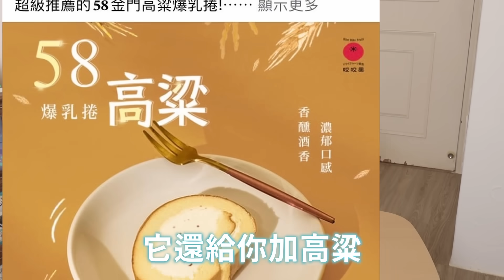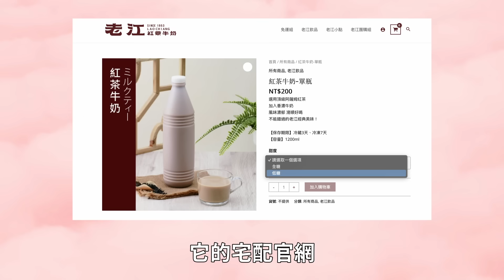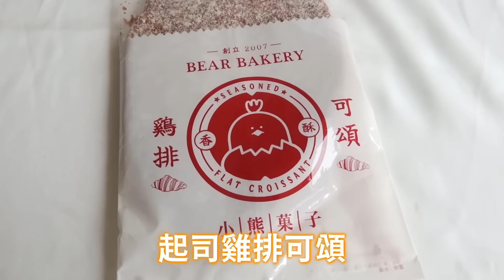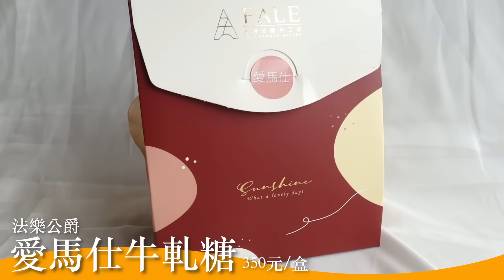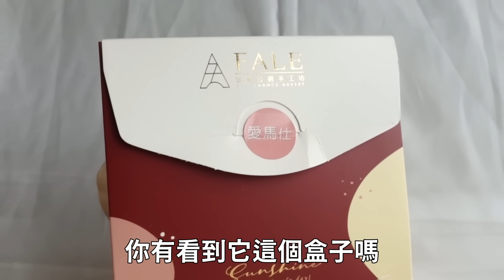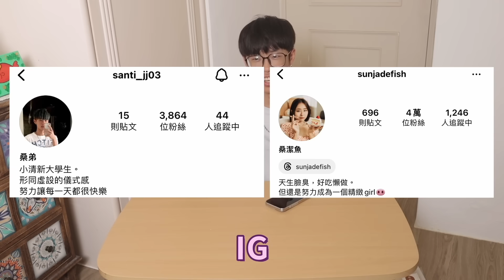開箱被ig廣告燒到的美食🔥爆紅美食的真相？陳耀訓千層布蕾、老江紅茶、剝皮香辣魚、高粱生乳捲、爆絲蘿蔔糕 Ep.20｜桑潔魚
社群軟體上真的有好多超燒的『廣告美食』！！！
這次我在ig選了8間
看起來「超浮誇、超漂亮、超可口」的網購甜點！
一起來開箱看看！真的好吃嗎？